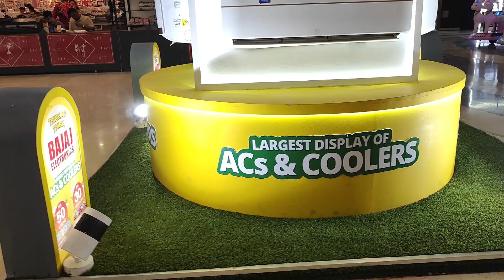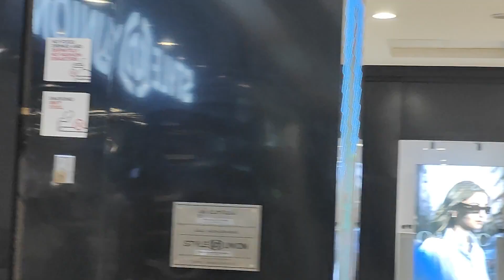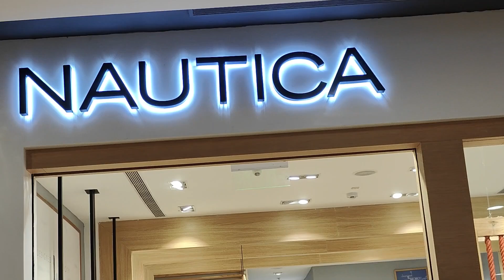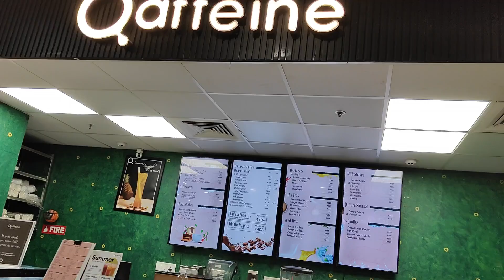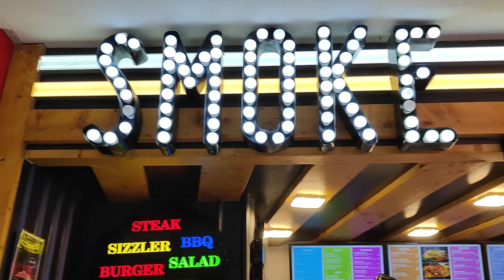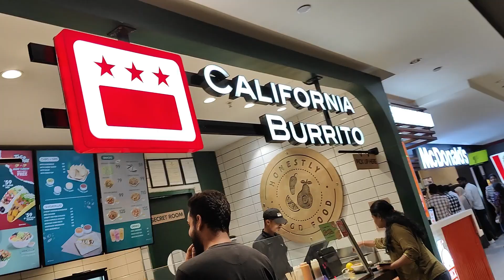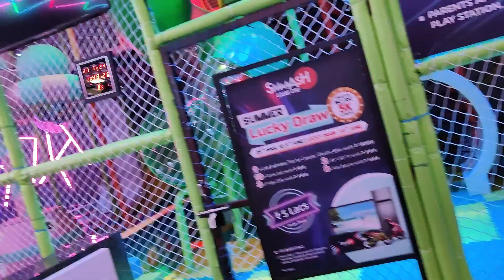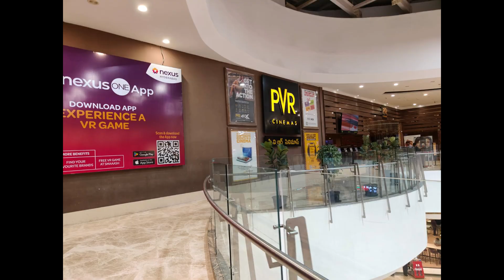Exploring Nexus Mall Kukatpally, Hyderabad | Complete Tour & Review | PVR, Smaaash & More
Join me on an exciting tour of Nexus Mall in Kukatpally, Hyderabad!

This massive shopping destination has everything you need for a perfect day out. From a variety of top-brand outlets to amazing entertainment options like PVR Cinemas and Smaaash for kids, Nexus Mall is truly a shopper's paradise.
Watch the video to get a detailed look at all the features and amenities this mall has to offer.

Products I use:
Mic:
Camera:
Headphone:
Gopro -